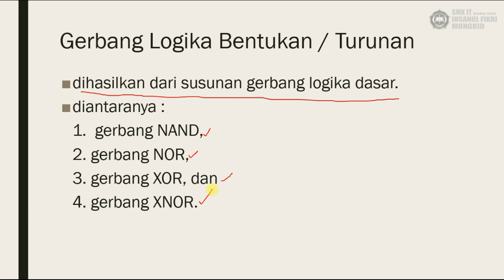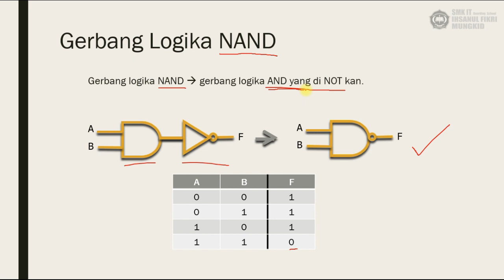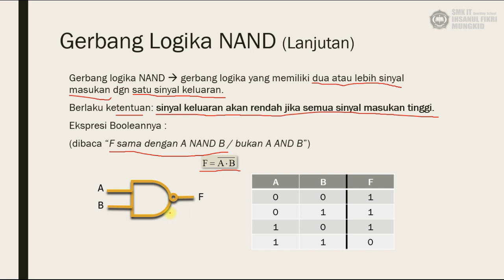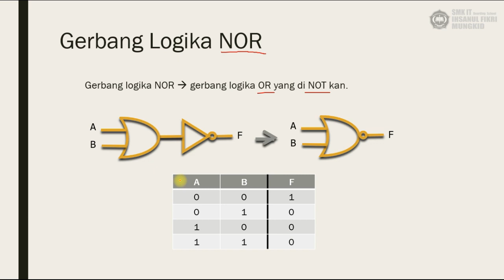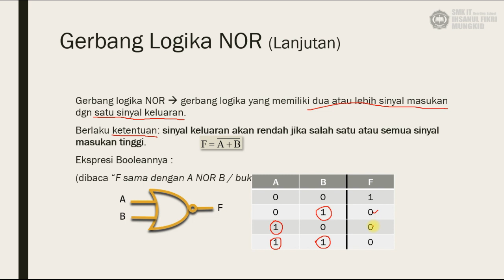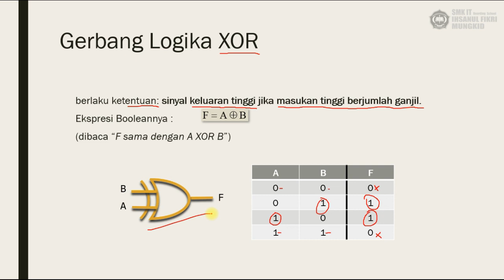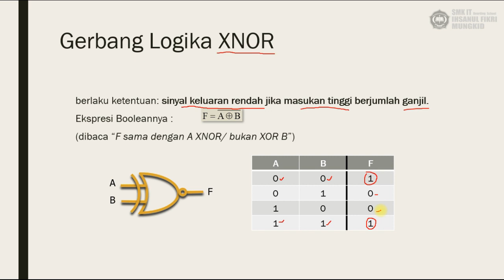Materi Gerbang Logika Turunan - NAND, NOR, XOR, XNOR - Sistem Komputer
Gerbang logika turunan dihasilkan dari kombinasi gerbang logika dasar yaitu AND, OR dan NOT.
Untuk pembahasan lebih jelas, silahkan simak video berikut ini.
semoga bermanfaat.